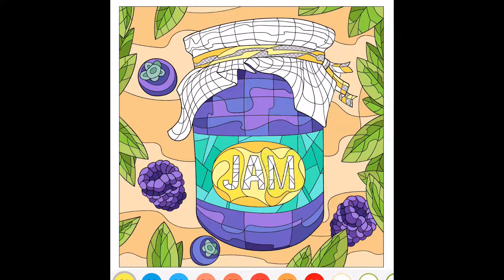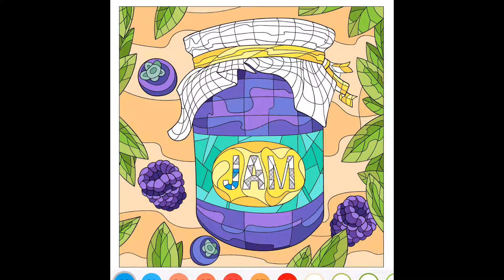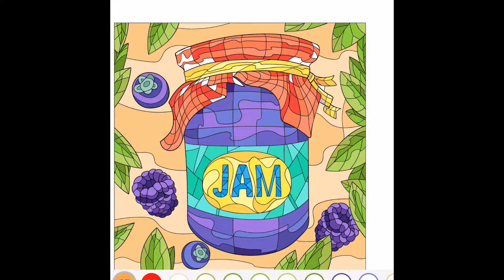Happy Colour! Colour by numbers: Jam jar